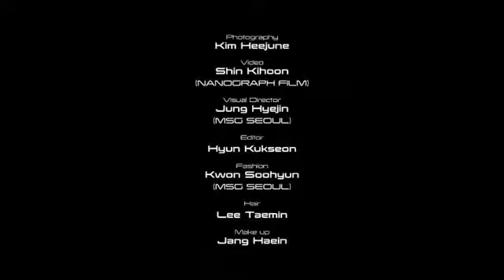2019.12.24( THE EMPEROR ) Lee Minho Dazed Korea January 2020 Issue Official Photoshoot Video )